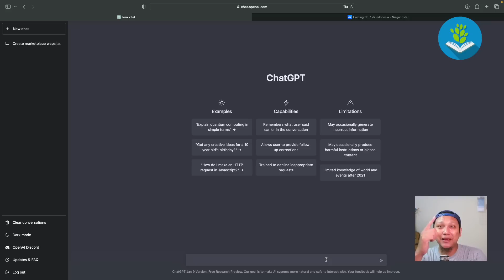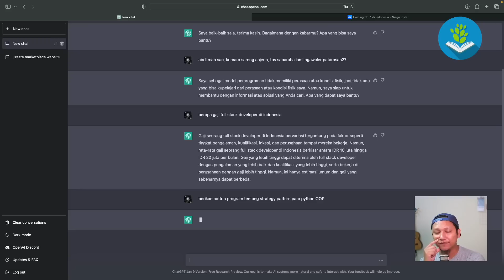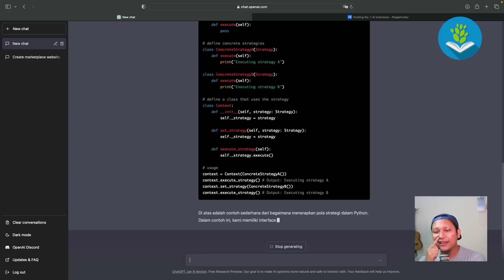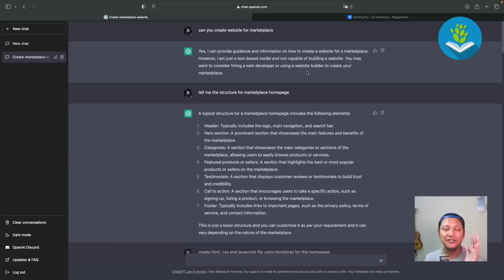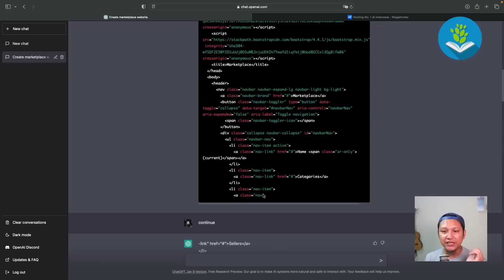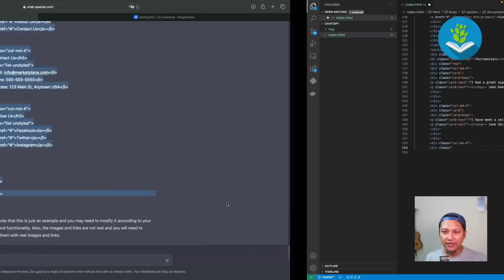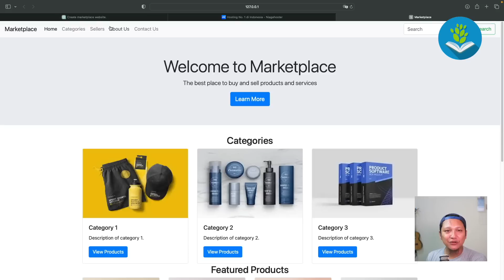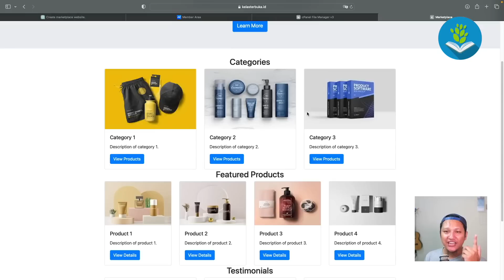ChatGPT Bisa Bikin Website!!!!!!!!!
🔥 Promo Unlimited Hosting Niagahoster : diskon up to 75% + gratis domain + SSL 🔥